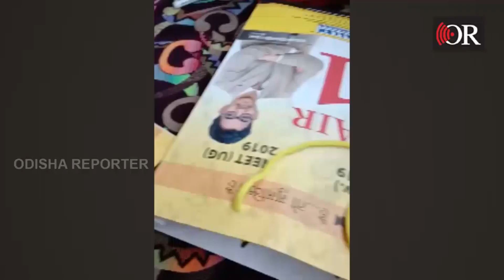The student in Kota is returning home to Balangir by a bus...